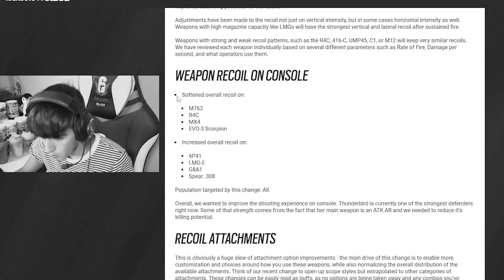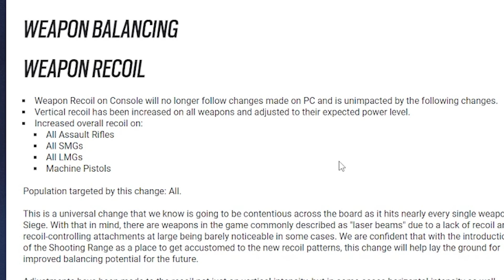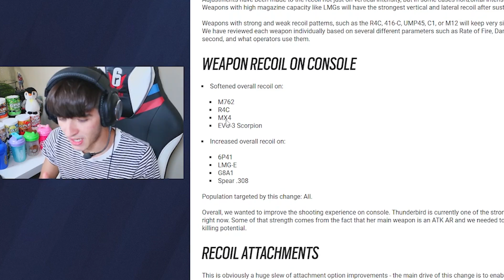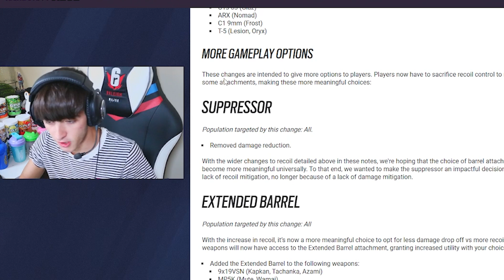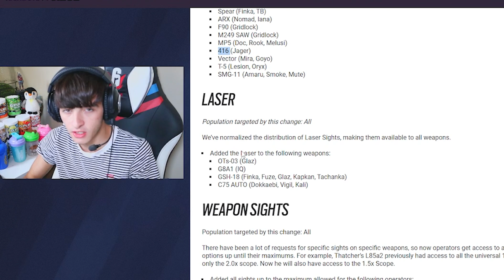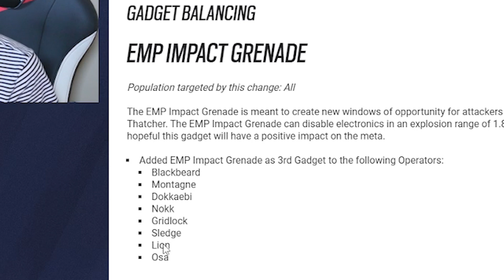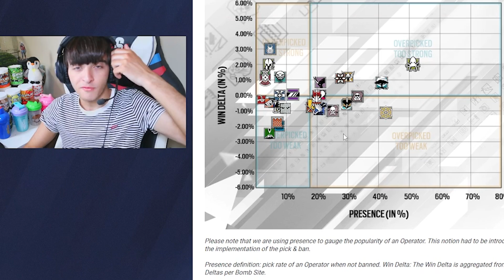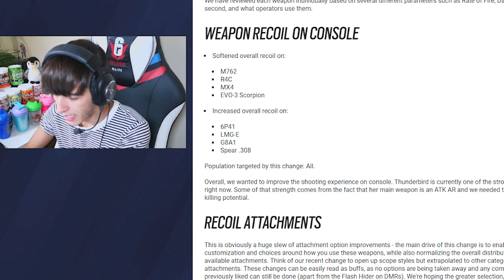Ubisoft Fixed RECOIL on Console!! - RAINBOW SIX SIEGE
What are yall thoughts on of the New Rainbow Six Siege season Brutal Swarm with the new operator Grim and new recoil on console with the new attachments
I STREAM AT 7:30PM EST EVERY DAY
My Sens (Xbox)
Horizontal :75
Vertical : 35
ADS : 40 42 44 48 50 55
DZ : 5
SIEGE IS PERFECT - Rainbow Six Siege

siege how to play better, placements